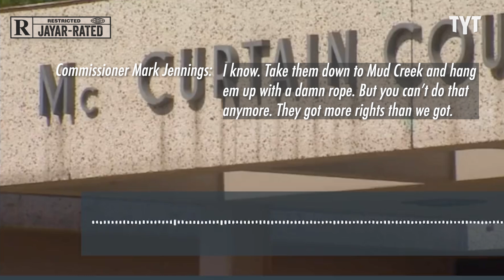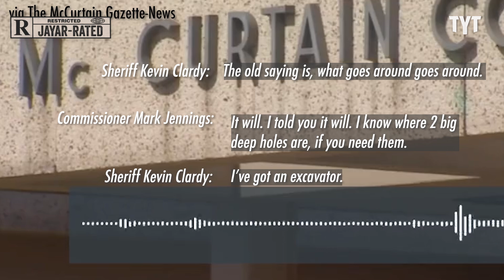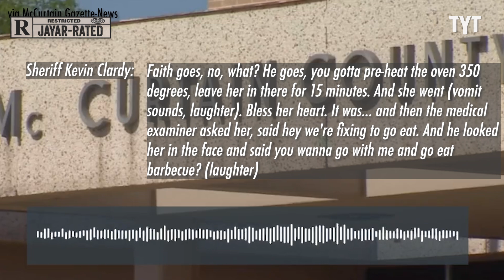Racist Oklahoma Officials Don't Want To Talk Anymore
Oklahoma officials are keeping their mouths shut after leaked audio exposed their racism. Jayar Jackson breaks it down on The Watchlist.

"An Oklahoma county commissioner resigned on Wednesday after being caught on a recording allegedly making violent and racist remarks and jokes with members of the McCurtain County Sheriff's Office.

McCurtain County Commissioner Mark Jennings submitted a curt resignation letter written on lined notebook paper at about 8:30 a.m. local time.

"Effective immediately, I, Mark Jennings do hereby resign as McCurtain County District #2 commissioner. I will release a formal statement in the near future regarding the recent events in our county," Jennings wrote."

WL Final Racist Oklahoma Officials Dont Want to Talk Anymore